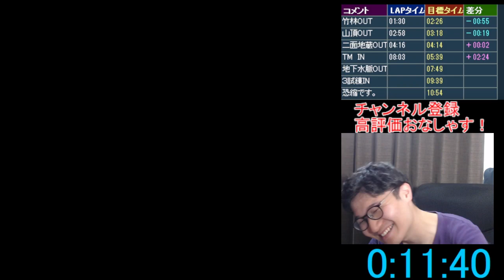風来のシレンタイムアタック 珍プレー好プレー集part141 階段手前でカラクロイドに阻まれ混乱の巻物で打開！？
風来のシレンタイムアタック中に起きた珍事をまとめてみました。
コメントもたくさんお待ちしております！！！！

ニコニコ動画とYouTubeliveにて生放送中！遊びに来てください！！！